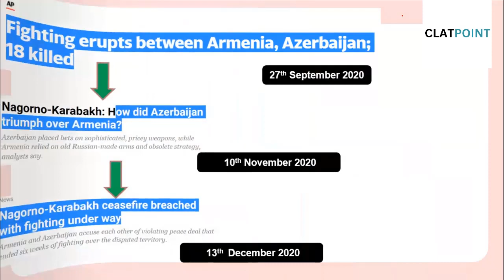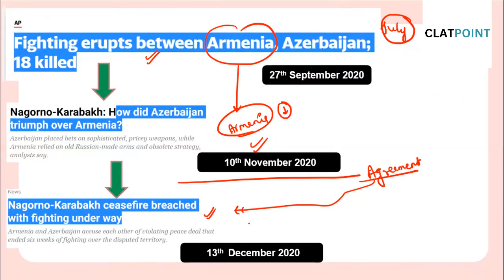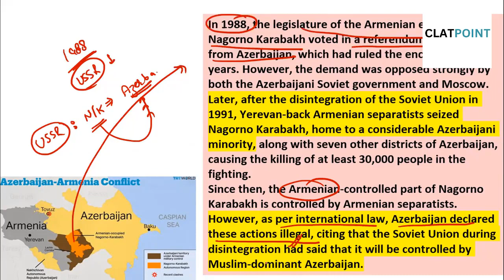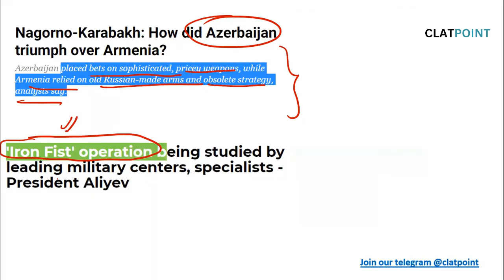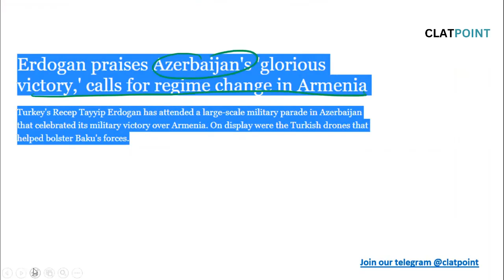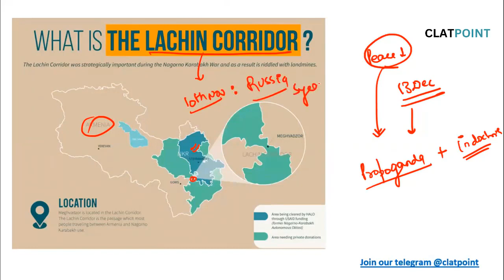The Hindu News Paper Analysis, 16th January 2023-Current Affairs Today| CLAT, AILET,LLM & NLSAT 2024